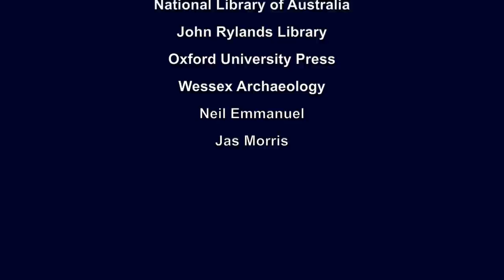Time Team Commentary: 'Keeping Up with the Georgians' | S15E07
In this episode, Time Team descend upon Hunstrete in Somerset in search of a lost grand mansion, once belonging to the Popham family.

In our exclusive commentary, Dani Wootton is joined by historian Professor Elaine Chalus, who was present at the dig. Prof Chalus explores the documentary evidence and family tree of the Pophams, while also shedding light on the 'Georgians' and some of the key developments of the age. She explains more about the role of women in Britain during the 'Long Eighteenth Century'.

Join Prof Chalus for her keynote speech at the Adventurous Wives virtual conference on Saturday 15th May